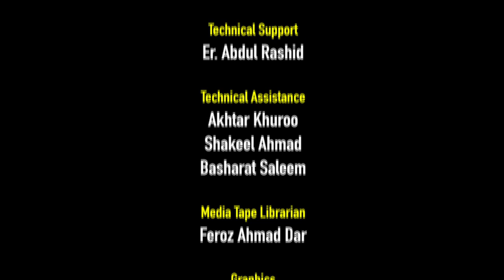Inter College Judo Championship Award Ceremony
Inter College Judo Championship
Award Ceremony

Organised by

Directorate of Physical Education & Sports, University of Kashmir